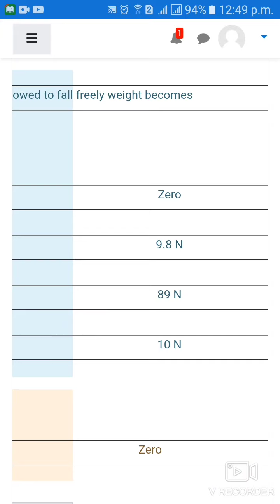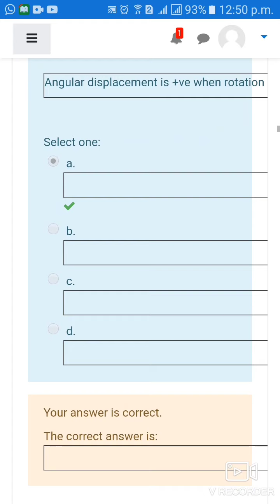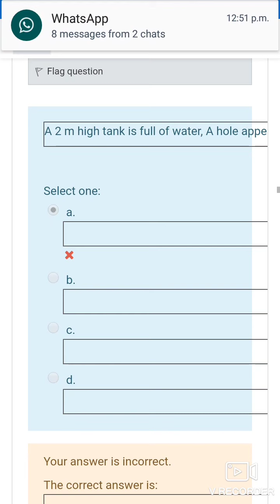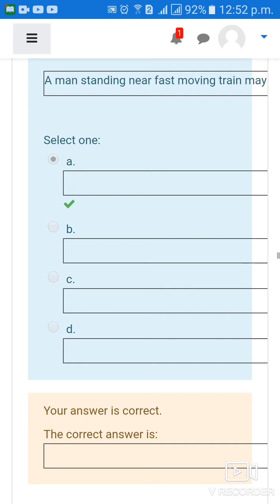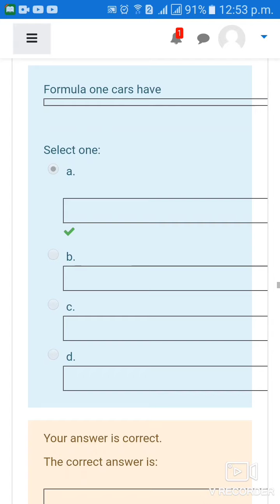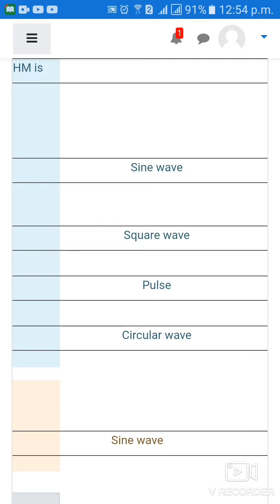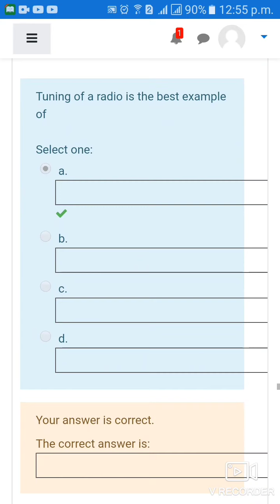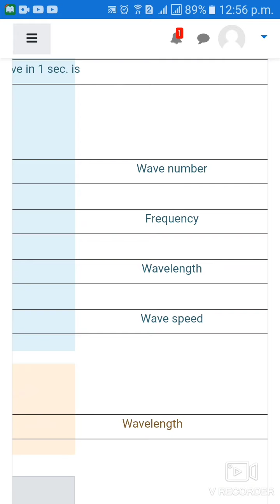Physics MCQS | Lecturer Physics MCQS | Physics 1st year MCQS